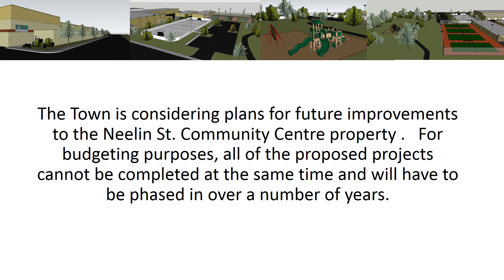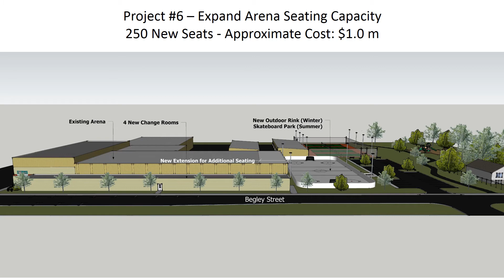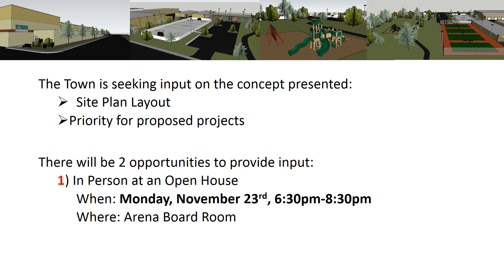Neelin St Community Centre Proposed Upgrades